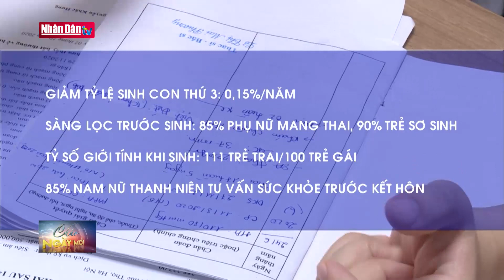Chiến lược dân số Hà Nội đến năm 2030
Chiến lược dân số Hà Nội đến năm 2030 | Truyền Hình Nhân Dân
1. Dự Báo Thời Tiết Hôm Nay